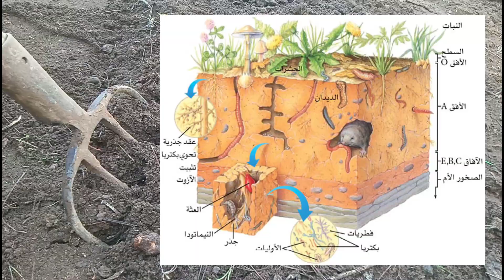معلومة صادمة جدا 🤯 لكل المزارعين عن تجهيز التربة لزراعة ( حرث التربة يضرها اكثر ما ينفعها)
هذا الفيديو يقدم إرشادات شاملة حول خطوات تجهيز التربة للزراعة، بدءًا من فحص التربة وتحليل مكوناتها، وصولاً إلى استخدام الأسمدة العضوية والكيميائية بشكل فعّال. ستتعرف على كيفية تحسين هيكل التربة وضبط مستويات الرطوبة، مما يسهم في إعداد بيئة مثالية لنمو النبات
تجهيز التربة
مصدر الدراسة